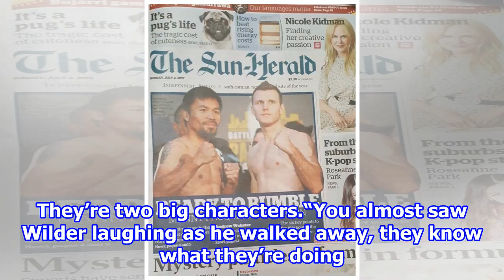Boxing news: Carl Frampton demands ruthless performance from Tyson Fury ‘Take him out’ 2018/8/18-...